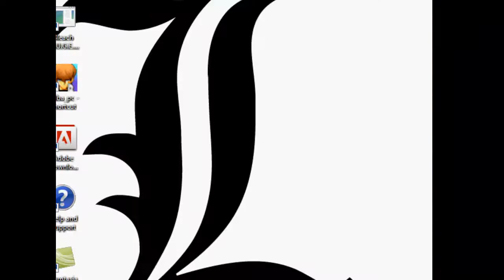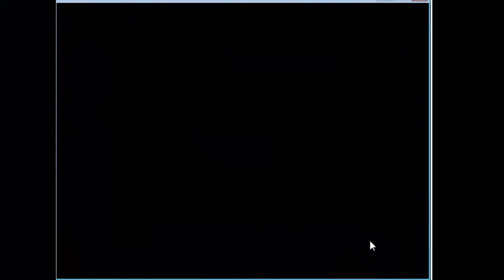Bleach Mugen Gameplay: Bankai Ichigo VS Bankai Renji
All credt goes to Ristar87 and his team this is just a gameplay video.